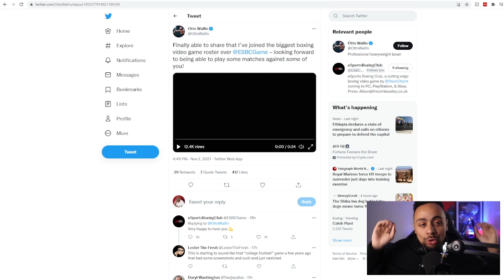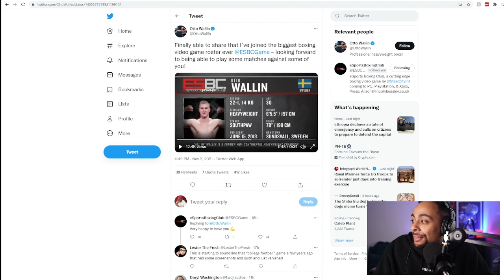Esports Boxing Club - Otto Wallin Announced!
Otto Wallin has finally been announced in Esports Boxing Club! lets recap what this means for the upcoming video game and react to the latest boxing video game news.

▶ ABOUT ME
ConceptReece is a gaming, tech news and boxing focused channel that gives real reviews and honest opinions.

ConceptReece Social Media Links